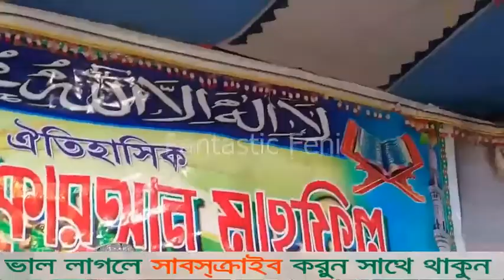তিন বন্ধুর সেই হৃদয়বিদারক স্বর্ণের কাহিনী। Bangla Waz by MIZANUR RAHMAN AZHARI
ইসলাম প্রচারে ক্ষুদ্র প্রচেষ্টা. সবার সহযোগীতা আশা করছি.
ভাল লাগলে সাবস্ক্রাব করুন সাথে থাকুন. ভিউ, লাইক, কমেন্ট এবং সবার সাথে শেয়ার করে সহযোগীতা করুন.

جهود صغيرة لنشر الإسلام نأمل تعاون الجميع.
لا تنزعج إذا كنت تحب. التعاون مع طرق العرض والإعجابات والتعليقات والمشاركة مع الجميع.

*** আমাদের চ্যানেলের ভিডিও সমূহ(Videos from our channel) ***

** ( Mizanur Rohoman Azhari) **

** (Rafiqullah Afsari) **

কিয়ামতের ভয়াবহতা যে ওয়াজ শুনে চোখের পানি ধরে রাখতে পারবেন না | dr abul kalam azad bashar

** ( Molla Nazim) **